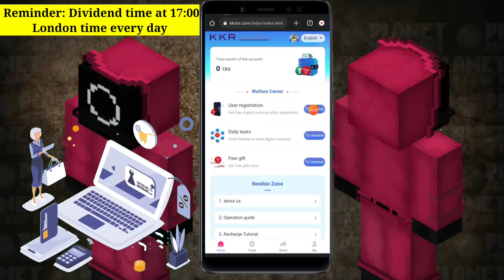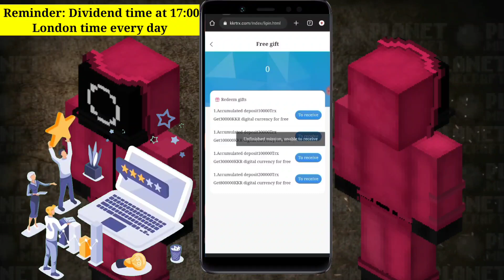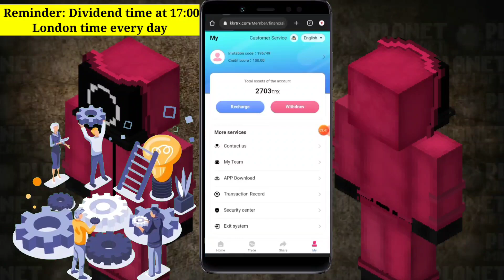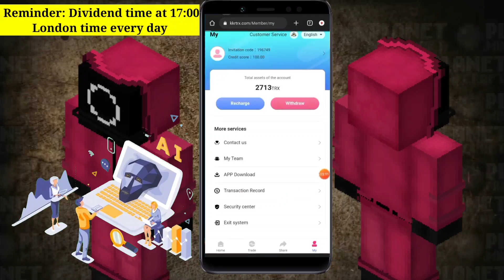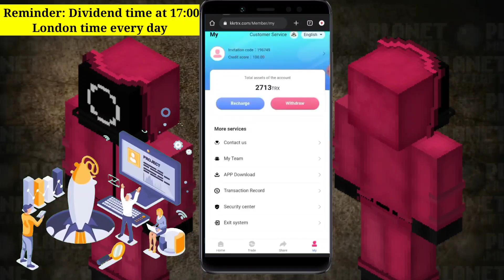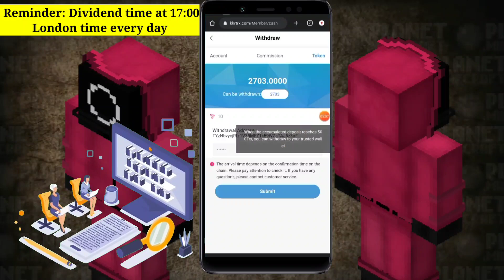TRX's latest website today | Officially certified TRX mining⛏ | New TRX 100% | KKR official mining